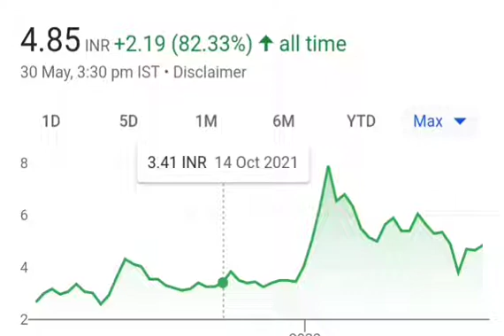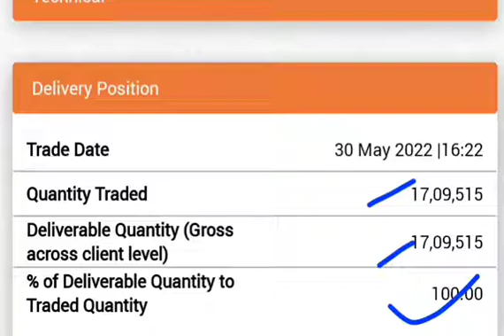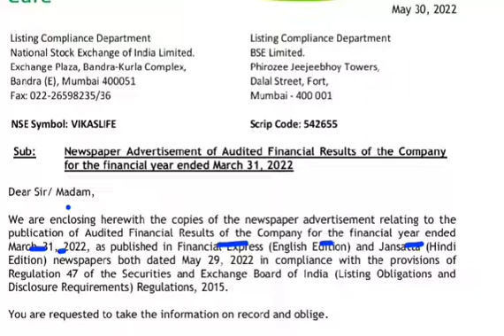vikas lifecare Ltd latest news today, vikas lifecare news today